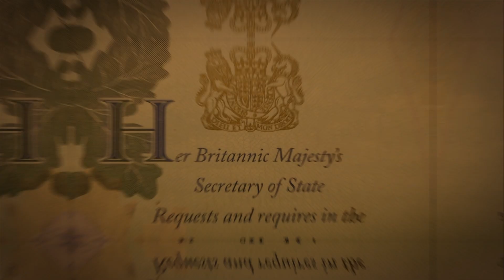Legal Show_S2_31 Aug 23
To provide a platform to our viewers in order to guide them with their civil and criminal legal problems. The platform is not to provide any legal aid but advice within the capacity of a LIVE show once a week to accept their queries and address them in the manner of advising from what it is understood from a short & simple telephone conversation. The laws we are going to be discussing and attempt to guide with are applicable for the laws of England and Wales.
Presenter: Barrister Mahbub Toha (Immigration Lawyer)
Guest: Barrister Manir Chowdhury (Londonium Solicitors)
Producer: Tauhidul Karim Mujahid (Head of Production)